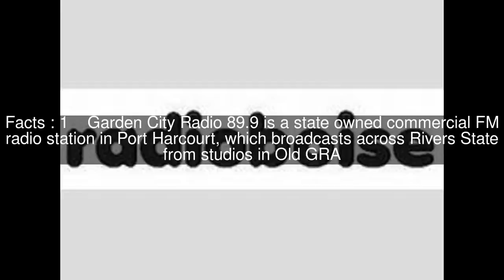Garden City Radio 89.9 Top #5 Facts